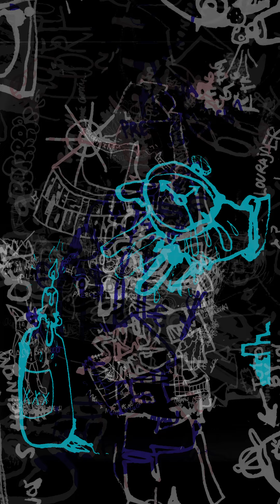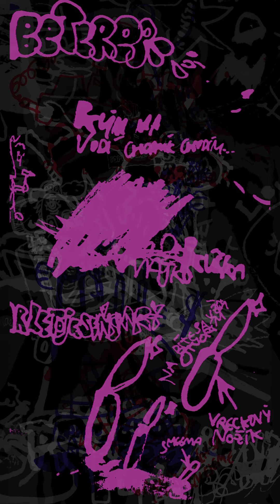Prezident Lourajder - Blázon (demo 2018)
Prezident Lourajder sa vracia s novým zderateľským kúskom! Neprešiel ani rok od posledného albumu Interregnum (Opus Magnum 2) a pán Prezident drží v rukách nový dlhohrajúci materiál. Pod TyNikdy práve teraz vychádzajú Slohy Iným! Jedná sa o špeciálny obrázkový vinyl - picturedisc - teda obraz, ktorý si môžeš zavesiť na stenu, dať na čestné miesto v polici (aby ti návštevy závideli), alebo si ho prehrať na gramofóne! A to nie je všetko! Limitovaná edícia 250 kusov pre najvernejších fanúšikov a zberateľov má k vinylu pribalené CD. Mistr Lourajda už podpísal prvú stovku, takže ak sa poponáhľaš, dostaneš podpísaný piece. Ale fakt radšej nečakaj, z predošlého albumu zmizlo prvých sto kusov za 24 hodín ešte v predpredaji.

Slova, beat, rap, zvuk - Prezident Lourajder
Mastering - Gaex

(c) + (p) 2024 Ty Nikdy Label, distributed by Warner Music Group.